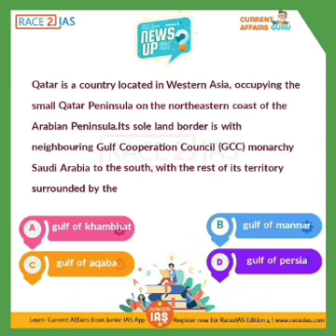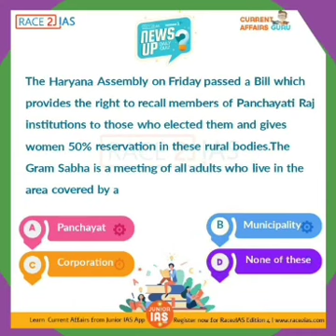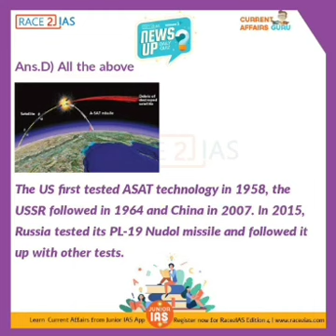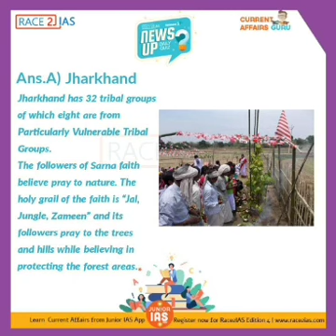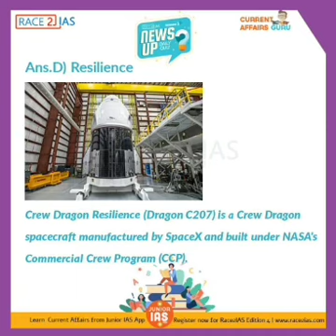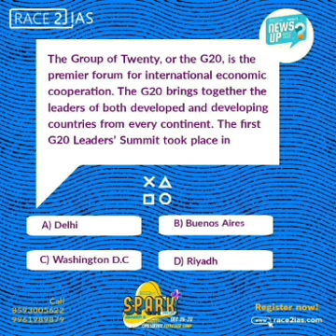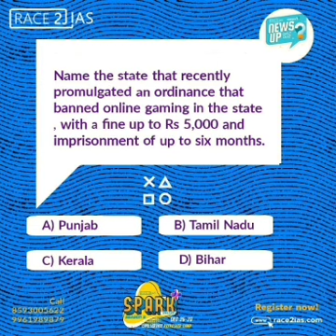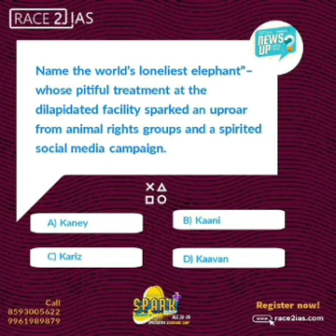30 Important Current Affairs MCQ from November 2020 | IAS | UPSC | SSC | EPFO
30 Important Current Affairs MCQ from November 2020 | useful for IAS | UPSC | SSC | EPFO and all government competitive exams